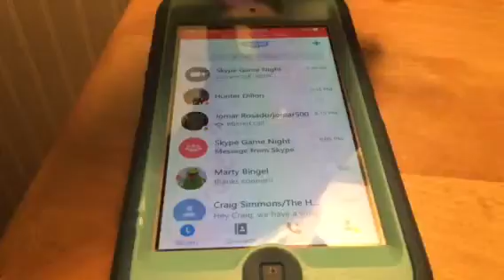John Natale's Friday Night Game Night Part 3